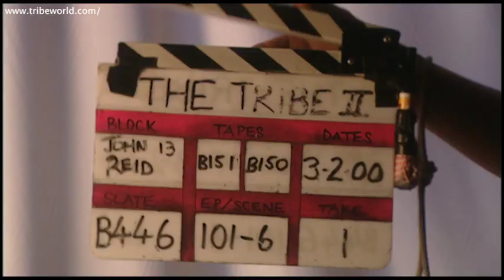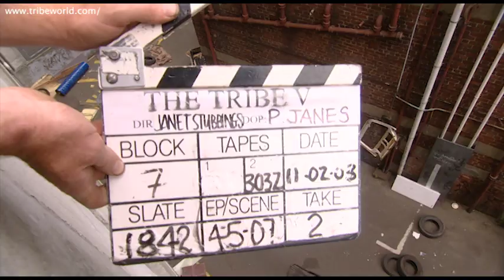More LEX (Caleb Ross) Season 5 Bloopers from The Tribe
What's better than some bloopers with Lex (Caleb Ross) from The Tribe? How about some more bloopers to join those which have already been uploaded, and all of the new ones in this video have been found in the footage archives at Cloud 9 and are being shown here for the first time! All the clips are from the making of season 5 and feature some unexpected goings on with the very talented Caleb Ross, along with other members of The Tribe cast. Enjoy!